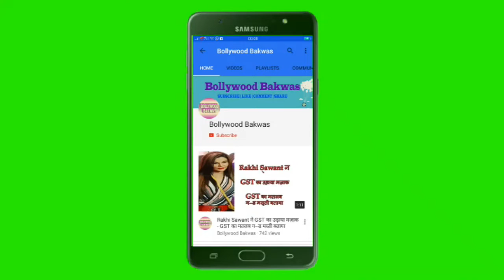Soha Ali Khan, Eminent Speaker of the Panel discussion at the launch of game changing